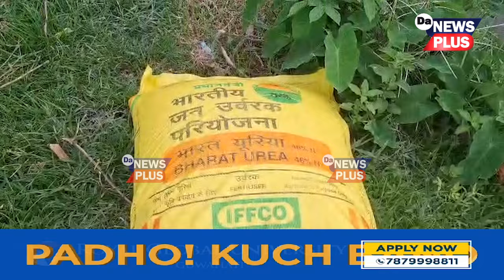মাছত ফৰ্মেলিন আছে নেকি? নগাঁৱৰ মাছ কিমান স্বাস্থ্যকৰ?